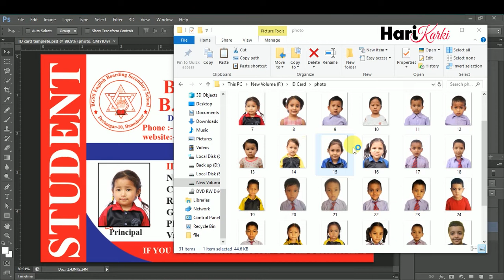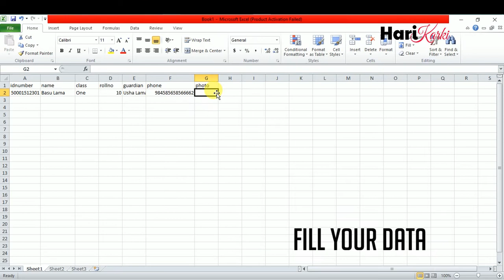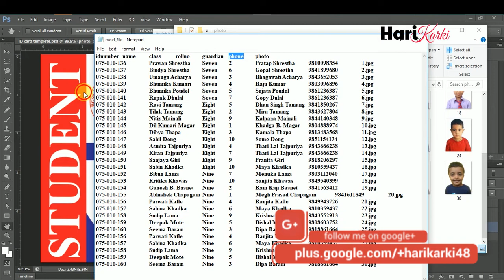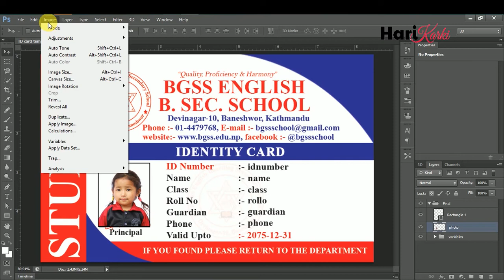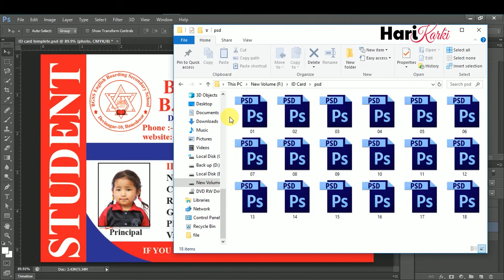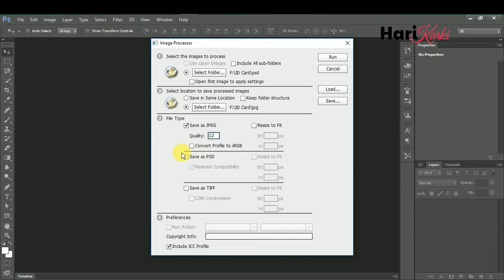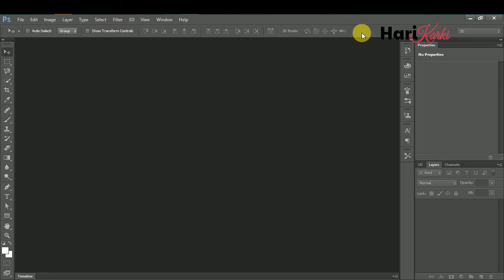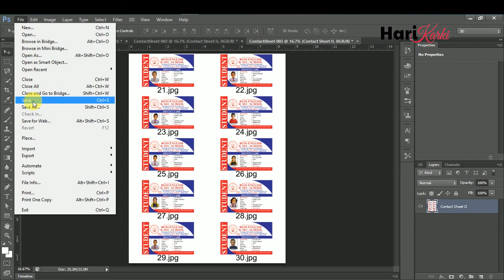Automatic generate id cards in photoshop with variables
Editor:-  Hari Karkey

Using variables in Photoshop is akin to using layer comps.  The major different is that when you use variables you are retrieving the data from a data source instead of just turning layers on and off.  Photoshop can use layer names as variable placeholders.  Then, these placeholders can be "filled" with data from a data source which could be a simple text file.  This is akin to using a mail merge program or even server-side scripting like Coldfusion, ASP.NET, PHP or JSP.  Like Layer comps, this can save you a ton of time if you need to create a multitude of images that have basically the same layout template but need different text and graphic on each image i.e., business cards, trading cards, web ads, web banners, posters, etc..

CREATE OR PREPARE IMAGES
Images need to be created or prepared that will be used to replace the placeholders.
  Create or prepare an image for each placeholder in the data set explained next and place them in the same folder as the Photoshop file you will be creating.
NOTE: It is best that the images be of the same size.
CREATE A DATA SOURCE
Like most database driven applications, it is best to define the database or data source BEFORE you build an application. Likewise, we will first start with a data source so we will know in advance how to name the variables using the first row in our data source.  You now need to bind or connect the layer variable names with the names in the data source. This is akin to what is done when binding data to a database using server-side technologies i.e., ColdFusion, etc.  There are two ways to create a data source: external or internal. In this tutorial we will use an external data source.

To create a data source OUTSIDE of Photoshop, follow the procedure below:

Create a comma delimited or tab-delimited text file i.e., mydata.txt to represent the data.
CAUTION: Be careful not to include commas inside the data i.e., He loves football, baseball, basketball and hockey because the data will be exported and comma separated values *cvs which will render the file useless.
TIP: It is so much easier to use an Excel worksheet or a Access database and output its data as a comma delimited file *.csv.
NOTE: You can also create data-driven layouts in Adobe InDesign.

DEFINE DATA VARIABLES
The dynamic layers names in the Layers Panel need to be "matched" to the header names in the data source for both the text and graphics layers.

Choose Image -Variables-  Define... and then make the following changes.

Create Text Data Set

Ensure that Define (CTRL+1 is selected and not Data Set (CTRL+2) in the first drop-down menu.
Select a Text Layer from the Layer: drop down menu. (In this case, employee_full_name was selected)
Select the Text Replacement checkbox and then give the variable the SAME name as the name in the Layer: drop-down box you selected earlier.
NOTE: If you wanted to create an OPTIONAL TEXT variable, select the Visibility checkbox and enter or select a variable.  A good use for this option would be if you were selling some products and you want to have a SOLD text appear across items that have been already sold.  You could create a TRUE and FALSE variables in your data source to determine when to show the text..
NOTE: An asterisk ( * ) will appear next to the layer name in the Layers text field.